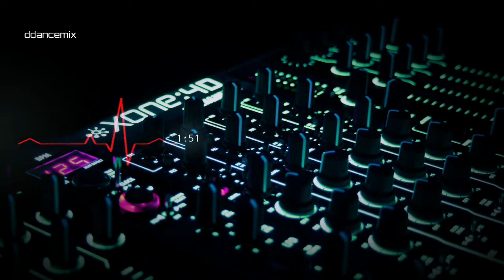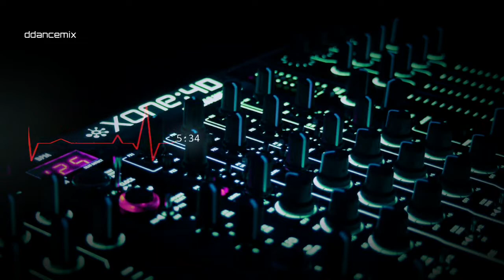Eiffel 65 - Una Notte Forse Mai Piú (Roberto Molinaro Rmx)